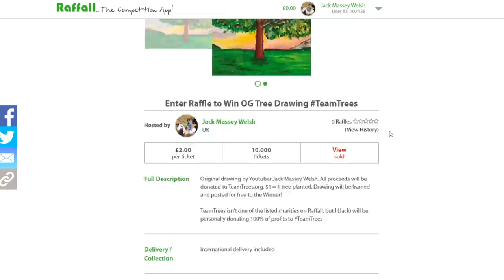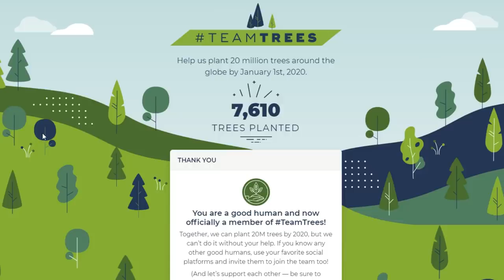Planting 500 trees cos Mr Beast told me to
Planting 500 trees cos Mr Beast told me to TeamTrees